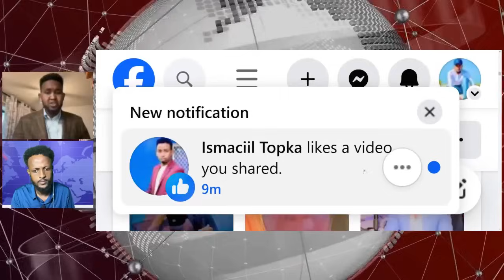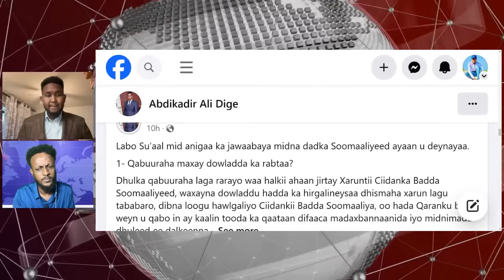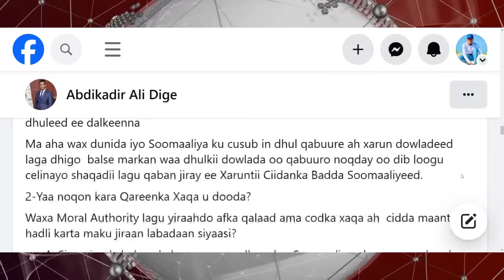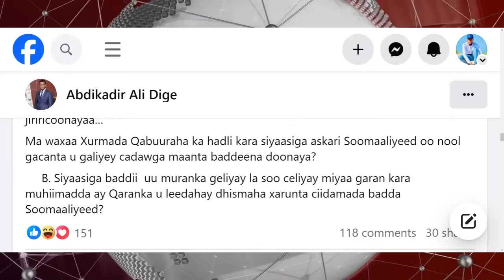VILLA SOOMAALIYA OO SI ADAG UGU JAWAABTAY XUBNAHA MUCAARADKA FARMAAJO, SHARIIF IYO KHEYRE.